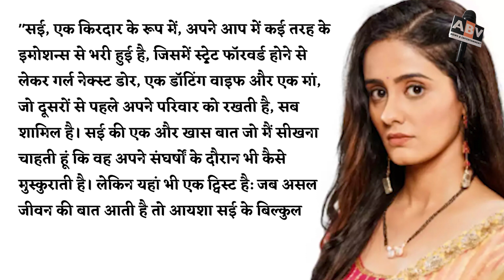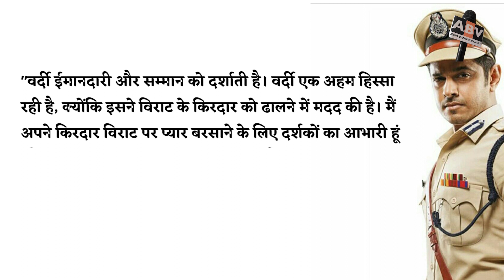GHKKPM : Ayesha Singh and Neil Bhatt Quit The Show 'Sairat' Became Emotional While Saying Goodbye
Ghum Hai Kisikey Pyaar Meiin : Ayesha Singh and Neil Bhatt (Sai And Virrat) Quit The Show 'Sairat' Became Emotional While Saying Goodbye